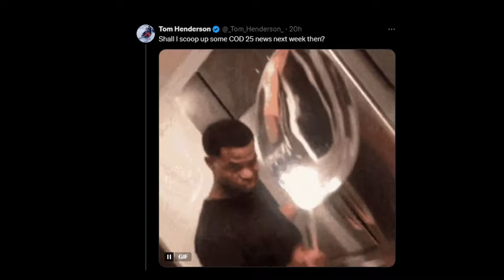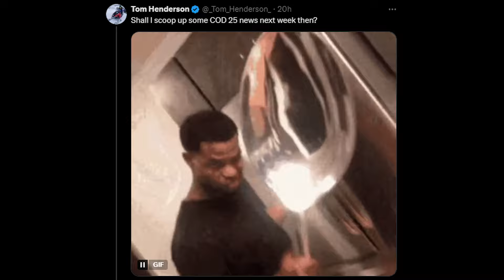LAS NUEVAS RECOMPENSAS GRATIS en WARZONE, COD 2025 y más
●  Así será el próximo EVENTO TRUCO o TRATO en WARZONE con todas las recompensas GRATIS
Conviértete en miembro de este canal para disfrutar de ventajas:
Meta de armas Warzone, mejores armas de Warzone. Temporada 6 de Warzone, mejores armas temporada 6 de Warzone.